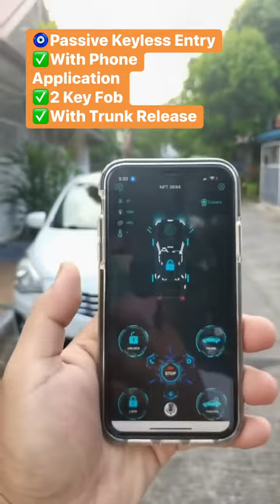October 26, 2023